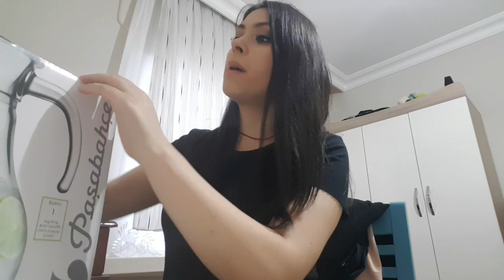Günlük hayat Vlog #75 BİR MİLYONCUDAN NELER ALDIM | TORİUMA GİTTİK